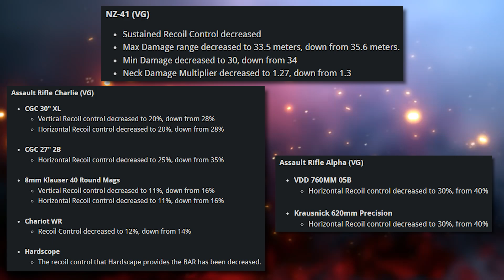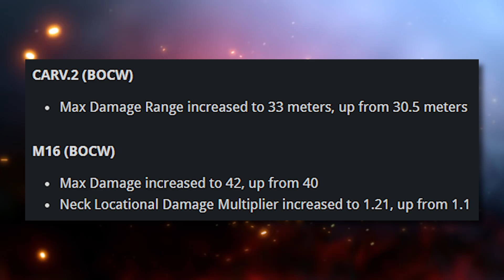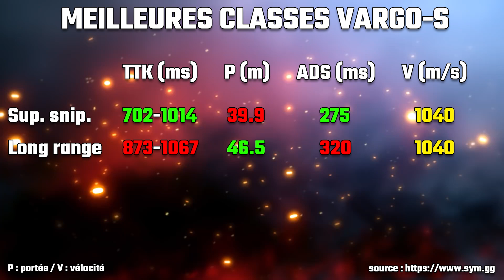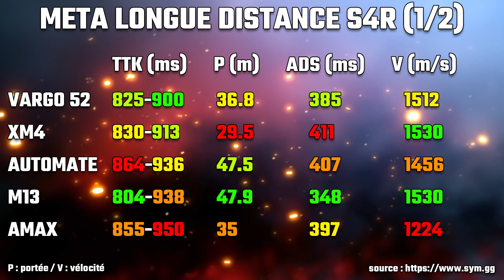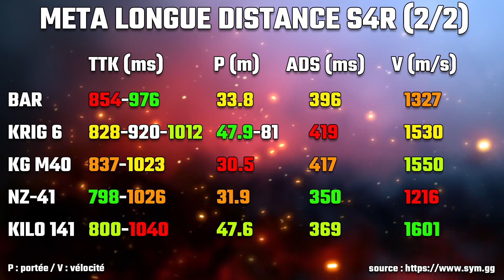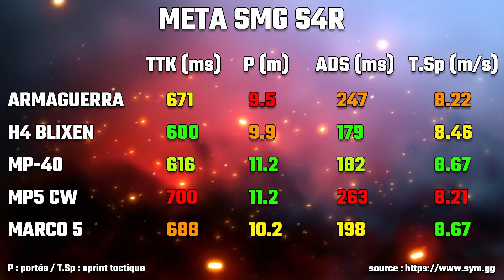⭐️ LES 15 MEILLEURES CLASSES META AR & SMG POST SAISON 4 RECHARGÉE WARZONE… KILO & AMAX DE RETOUR !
On analyse le patch d'équilibrage arrivé sur Warzone avec la saison 4 rechargée, on parle de la nouvelle arme Vargo-S et on donne les 15 meilleures classes META AR et SMG (longue et courte portée) post-patch. On parlera donc de la NZ-41, de la Bar, de l'Automate, de la Vargo 52, de la XM4, de la CR-56 Amax, de la Kilo 141, de la M13, de la KG M40, de la Krig 6, de la Armaguerra 43, de la MP-40, de la H4 Blixen, de la Marco 5 et de la MP5 de Cold War.